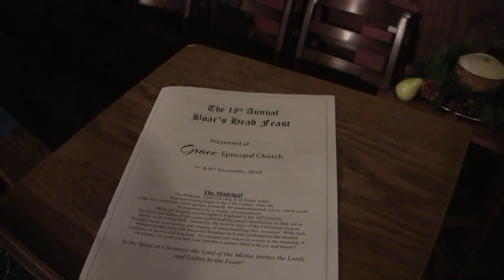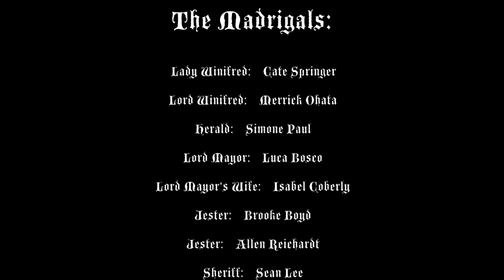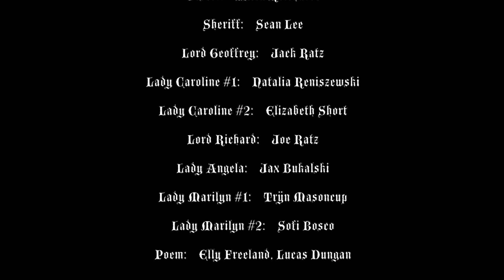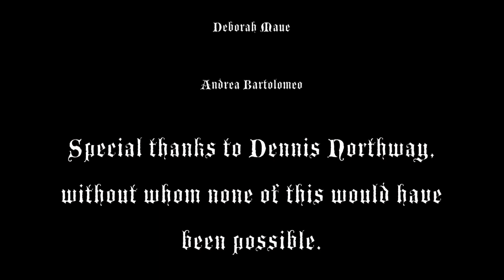Boar's Head Feast 2018